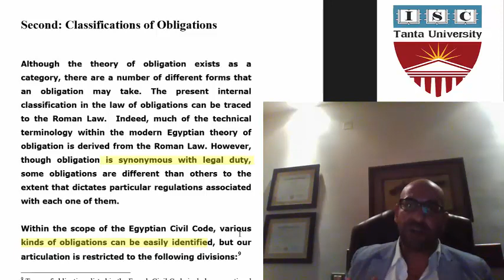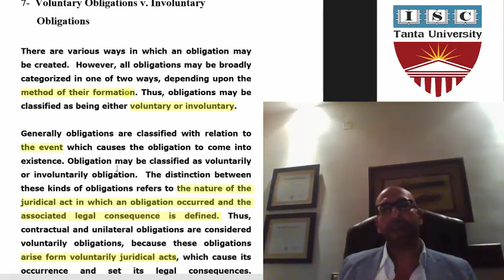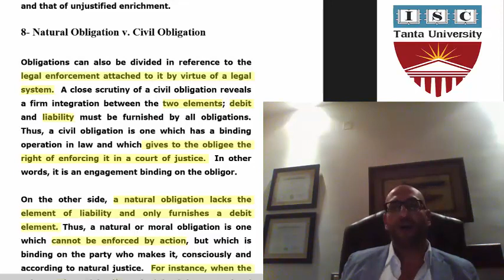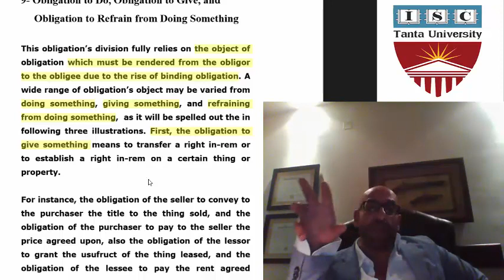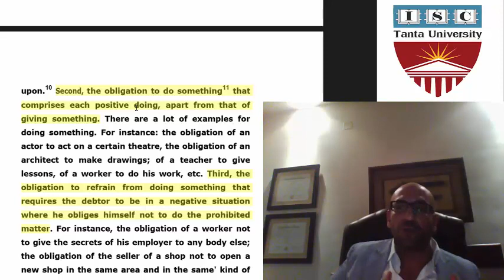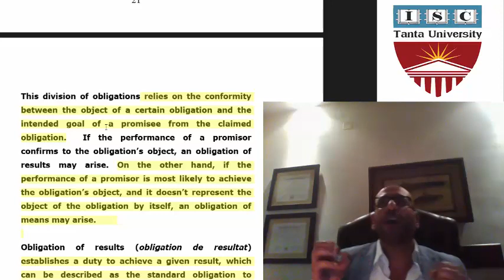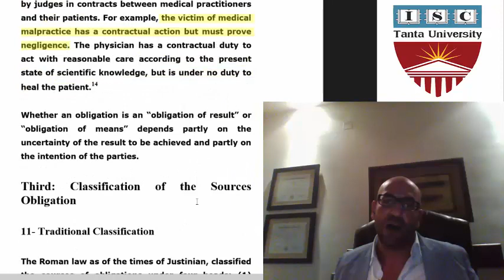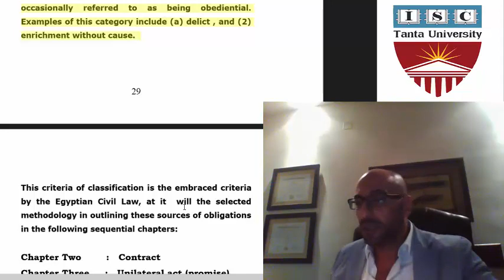Theory of Obligation - Lecture: 4 / First Week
Theory of Obligation
First Week